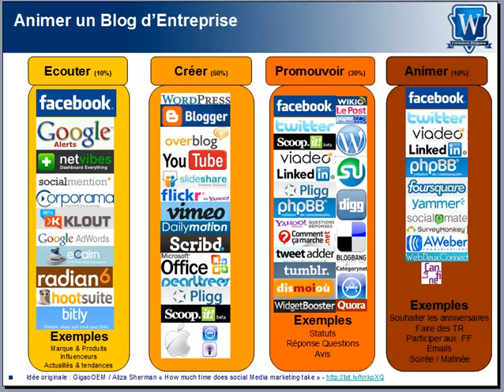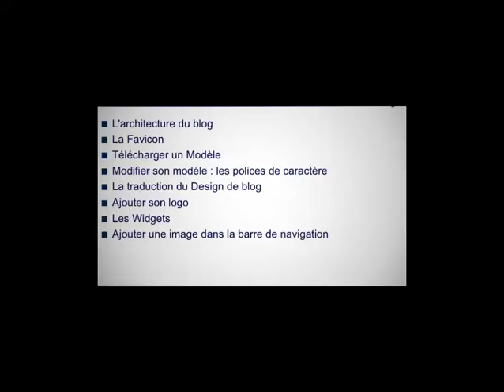Les 4 étapes pour animer un Blog d'entreprise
Dans cette vidéo de 30 minutes vous allez apprendre les 4 étapes pour animer et gérer un blog d'entreprise : écouter, créer, promouvoir et animer.